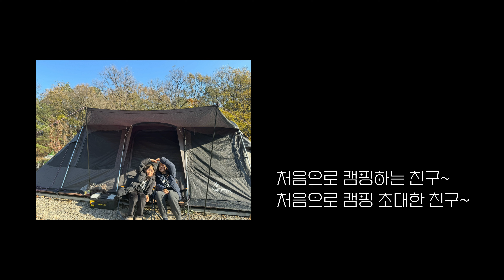[CampingVlog] 등교는 집에서! 하교는 캠핑장으로? / 독박캠핑 / 퍼시픽오션 혼자설치 / 아빠~이번 캠핑 최고였어요! / 동계캠핑시작 /겨울에도 가족캠핑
안녕하세요
소중한 시간  20세기청년tv와 함께 해주셔서 감사해요

한해가 다가고 한겨울이 되었어요.
날이 추워서 집 근처 캠핑장에
금요일 취소 사이트 줍줍해서  급하게 캠핑 했어요
딸아이 학교 친구도 초대해서 엄지척도 받고요^^
다행히 바람은 많이 불었지만
즐거운 캠핑하고 왔어요^^
경기 남부 수도권 캠핑장 추천드려요

촬영과 편집 부족한 점 많은 양해 부탁드립니다.
더 좋은 영상으로 찾아 뵙겠습니다.

Summer tent camping
Couple tent camping
Camping Vlog